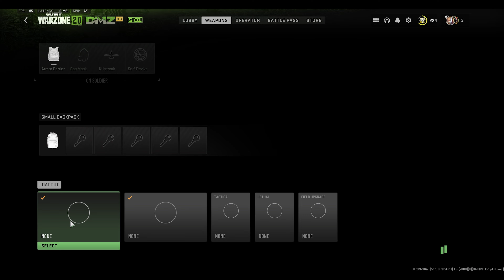Crazy How This Run End (DMZ) - MW2 Fails x Funny Moment